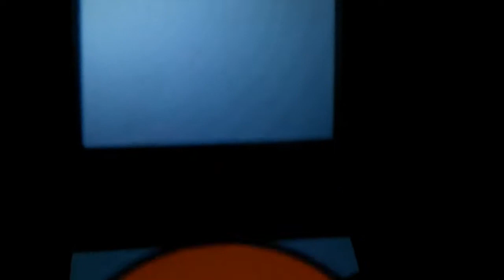pokemon black and white pokedex